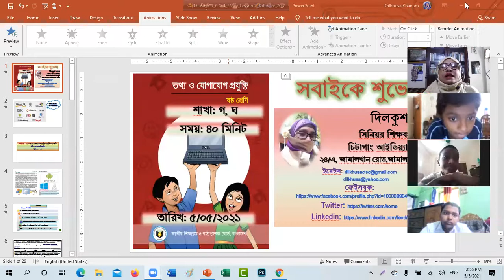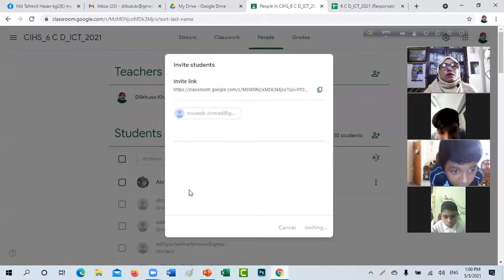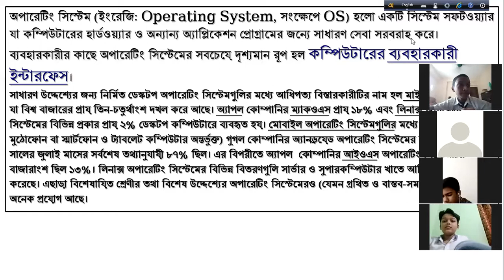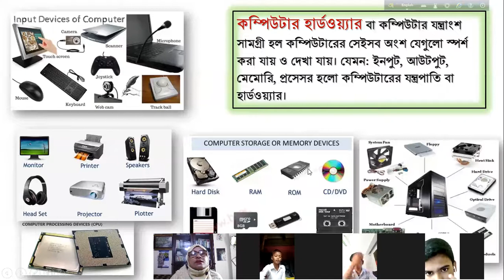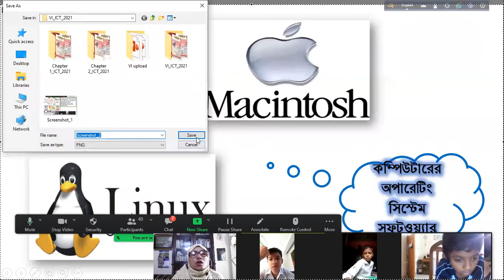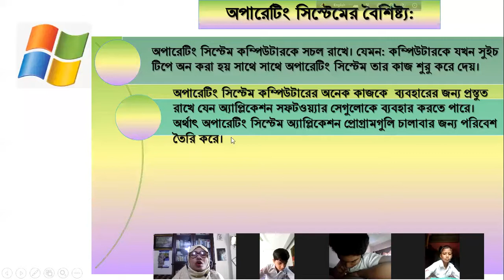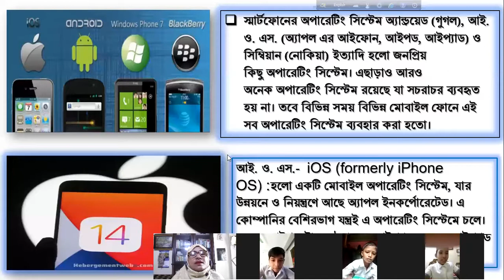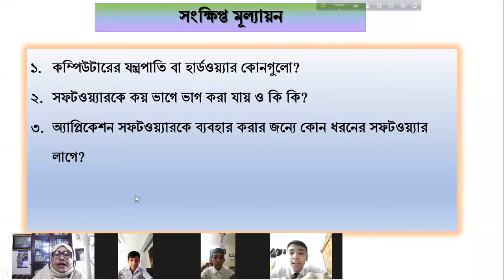Dilkhusa_ ICT_ 6 C D_ 5 May_ Chapter 2_ Lesson 7_ Software_ page 30 and 31_ 2021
শিখনফল
এ পাঠ শেষে শিক্ষার্থীরা -
১. হার্ডওয়্যার সম্পর্কে বলতে পারবে।
২. সফটওয়্যার কি তা বলতে পারবে।
৩. সফটওয়্যারের প্রকারভেদ সম্পর্কে বলতে পারবে।
৪। অপারেটিং সিস্টেম সফটওয়্যারের কাজ কী তা বর্ণনা করতে পারবে।
৫। অ্যাপ্লিকেশন সফটওয়্যার কী তা বর্ণনা করতে পারবে।
৬। বিভিন্ন ধরনের অপারেটিং সিস্টেম সফটওয়্যারের নাম বলতে পারবে।